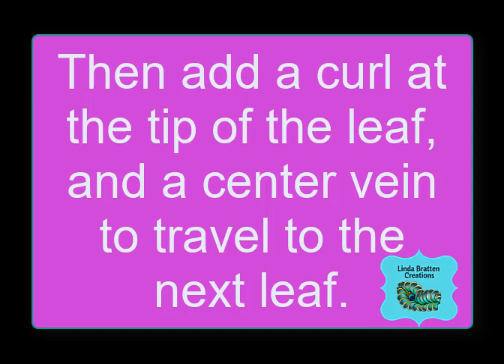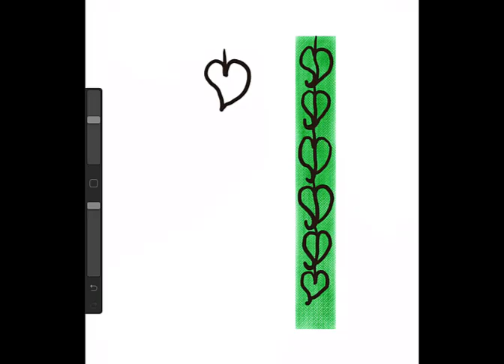Lilac Leaf Quilting Motif by Linda Bratten Creations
In this video I demonstrate how to machine quilt a simple lilac leaf border motif using a domestic sewing machine.